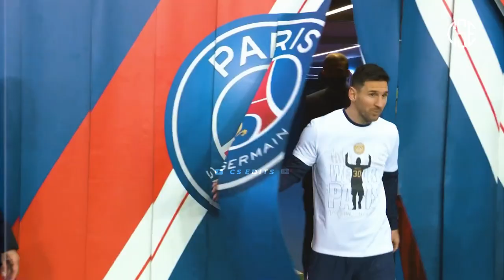Lionel Messi Plan A - Paulo londra | Magic Skills & Goals | 2022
Cs Edits | 2023